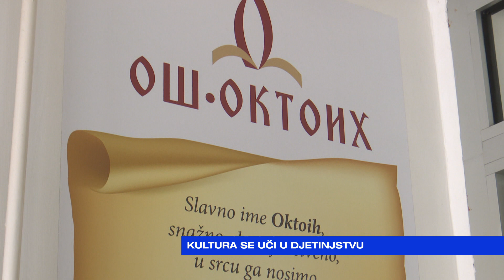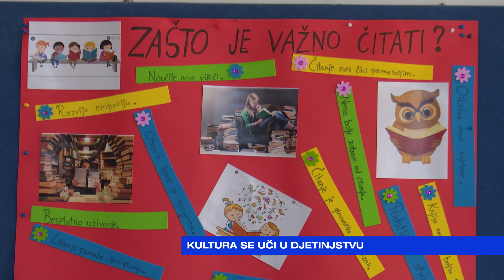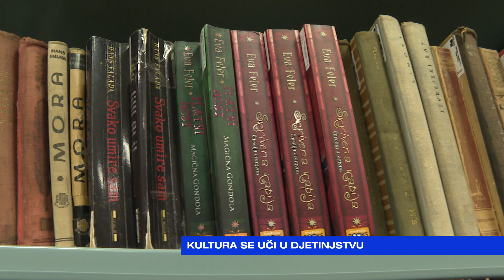JUTRO Kultura se uči u djetinjstvu-2024-06-04